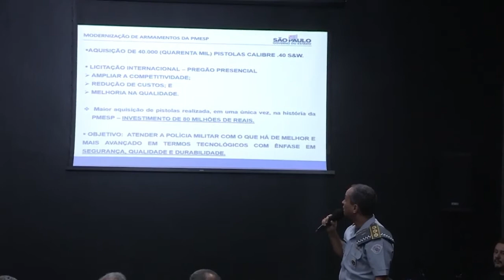40 MIL PISTOLAS PARA A POLÍCIA MILITAR - João Doria anuncia compra de armas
O governador João Doria (PSDB) anunciou a compra de 40 mil pistolas ".40" para armar a Polícia Militar do Estado de São Paulo. Um licitação no valor de R$ 80 milhões. Empresas nacionais e internacionais poderão participar da licitação.